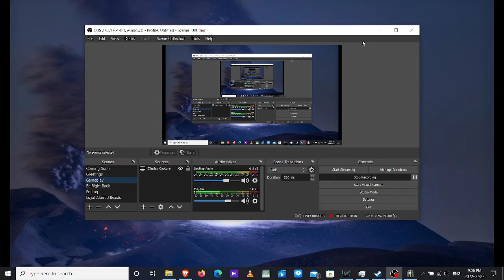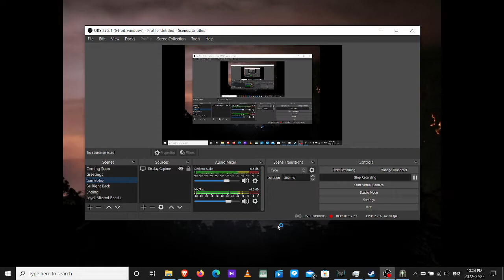Dungeons PC game Let's Play part 10